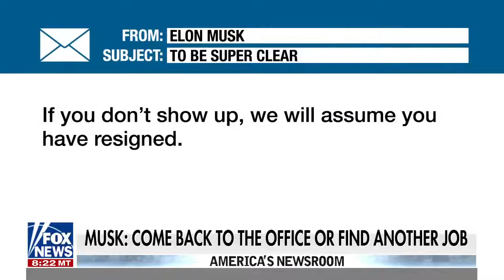Elon Musk’s Ultimatum to Tesla Execs: Return to the Office or Get Out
The billionaire Tesla boss, and aspirational Twitter owner, sent two emails to employees telling them that remote work is no longer permitted. The company, like many others, has allowed remote work during the pandemic, but now, it appears Musk has had enough of the trend. The subject line of his first email was “Remote work is no longer acceptable.”

“Anyone who wishes to do remote work must be in the office for a minimum (and I mean *minimum*) of 40 hours per week or depart Tesla. This is less than we ask of factory workers,” Musk wrote